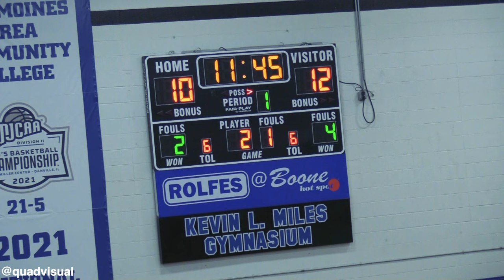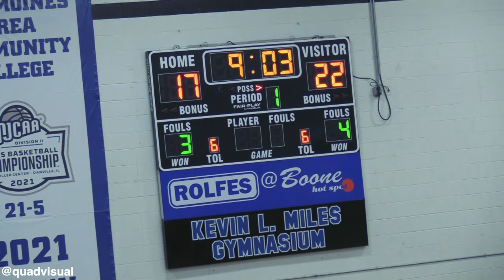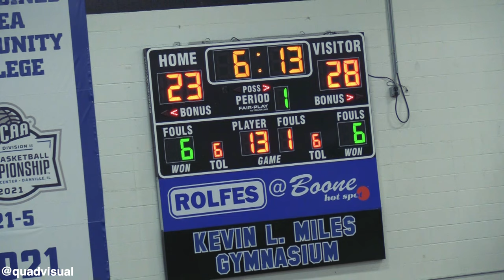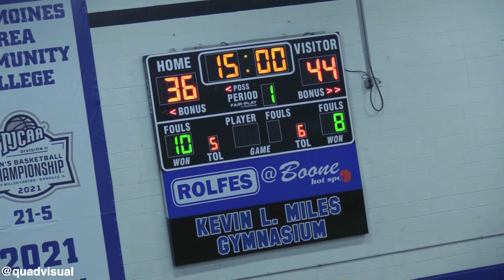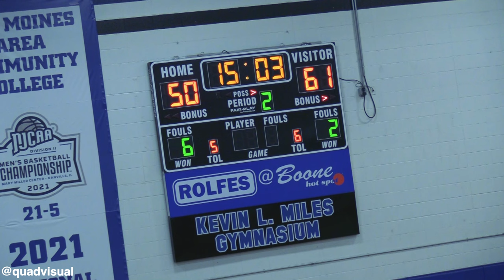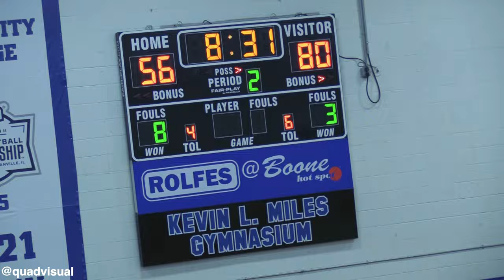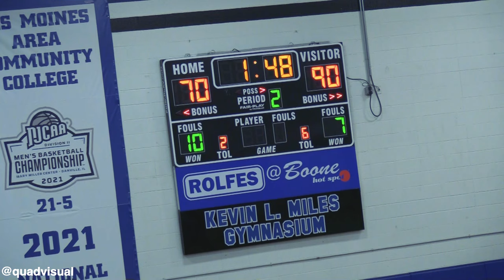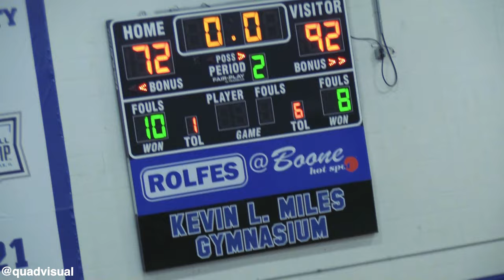National Park College vs Spoon River CC